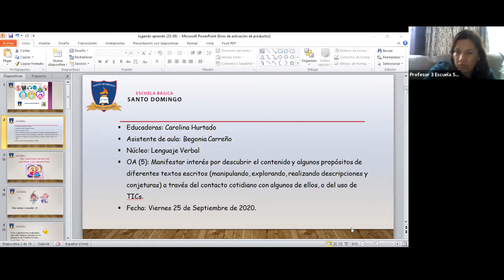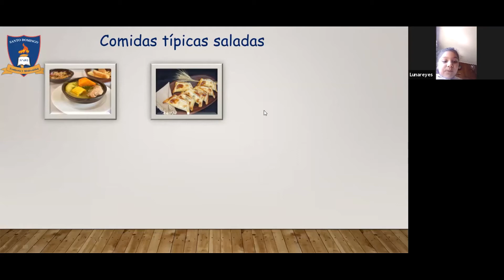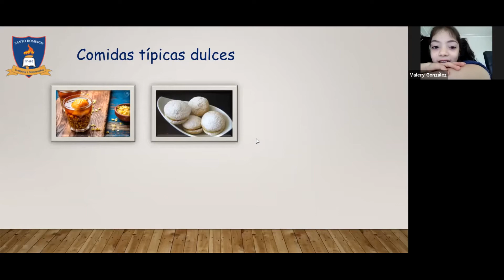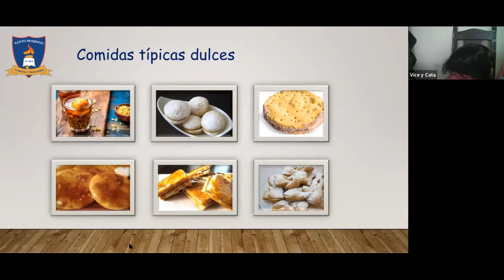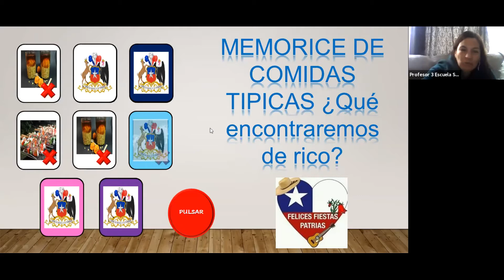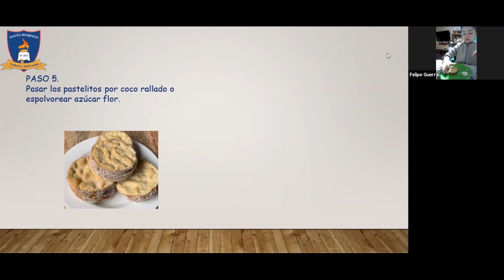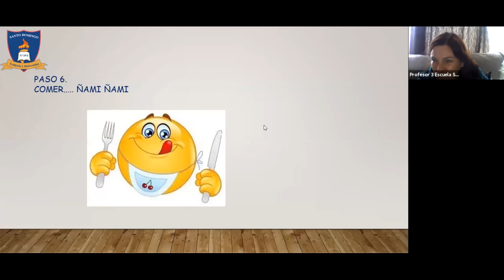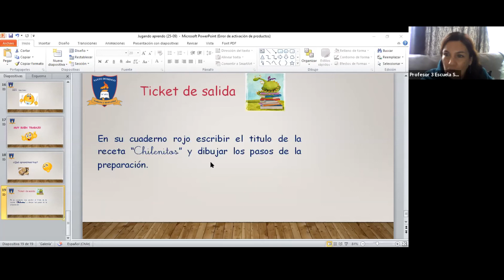Clase La receta - viernes 25 septiembre - Kinder B